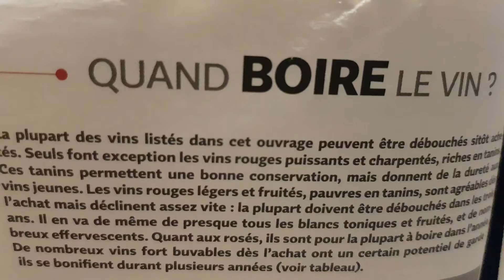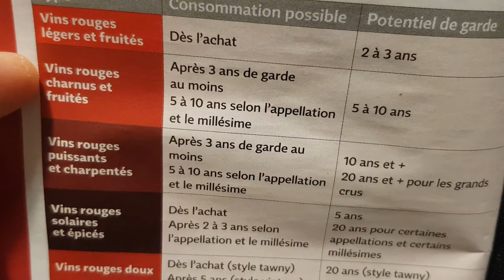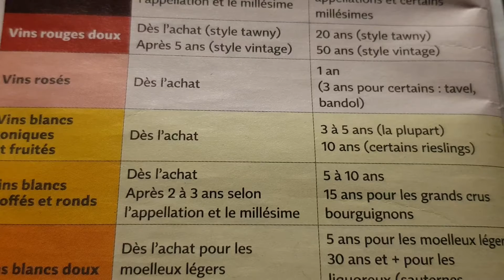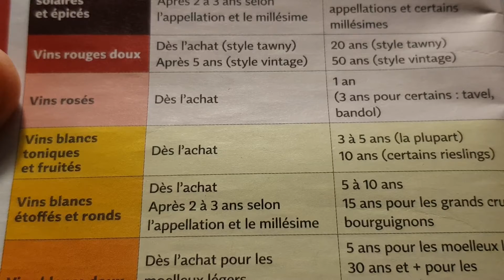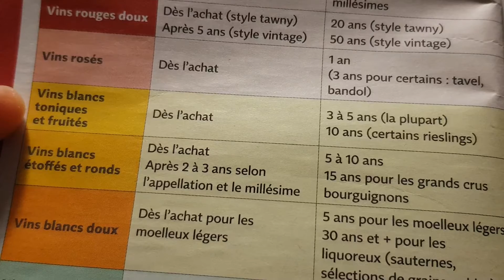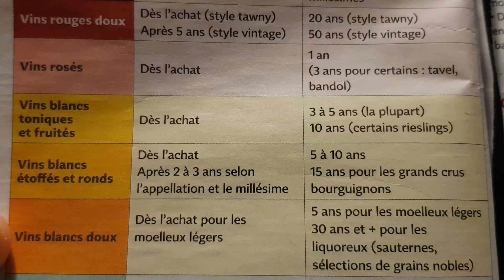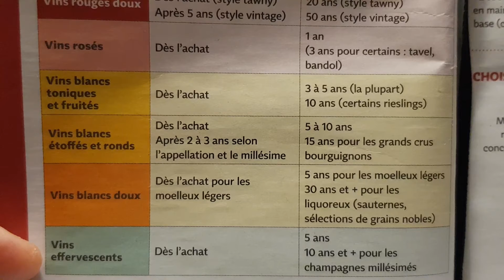Quand boire le vin? Hvornår er vinen klar til at drikke?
Ref. Le guide Hachette des vins 2021

De fleste af de vine, der er anført i denne bog, kan være afsætningsmuligheder, så snart du køber dem. De eneste undtagelser er kraftige og fyldige rødvine med rig på tanniner. Disse tanniner tillader god konservering, men giver unge vine hårdhed. De lette og frugtagtige rødvine, med få tanniner, er behagelige fra købstidspunktet, men falder ganske hurtigt: de fleste af dem skal sælges inden for tre år. Det samme gælder næsten alle toniske og frugtagtige hvide og mange mousserende vine. Hvad angår roséerne, skal de mest være fulde i løbet af året. Mange stærke vine, der kan drikkes fra købsøjeblikket, har et vist lagrings potentiale, de forbedres i flere år.